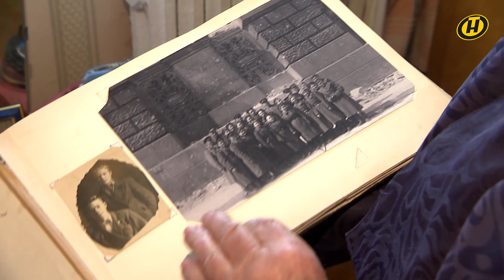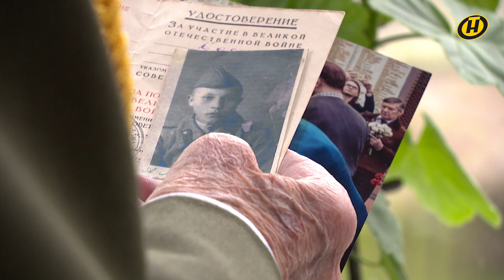Операция «Багратион». Свидетели и архивные кадры освобождения Беларуси в Великую Отечественную войну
9 Мая – праздник «со слезами на глазах». Дата, которая должна стать поводом перенестись на 8 десятилетий назад, чтобы вспомнить (а кому-то и понять) как ценен мир, безопасность, согласие. Что перед ужасами войны меркнут любые другие заботы, проблемы, трудности. Предлагаем вспомнить одну из крупнейших военных наступательных операций в истории человечества - «Багратион». После этого удара советских войск вермахт уже не смог оправиться, а Беларусь стала свободной.